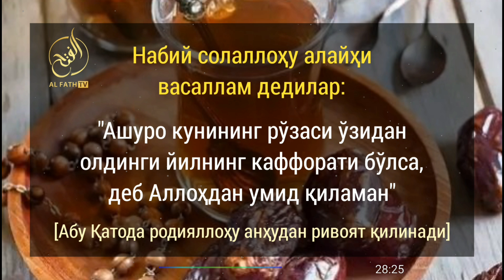Зулҳижжа ойининг 10 кунлик рўзаси ва арафа ашуро кунлар рўзаси? Шайх Абдуллоҳ Зуфар Ҳафизаҳуллоҳ